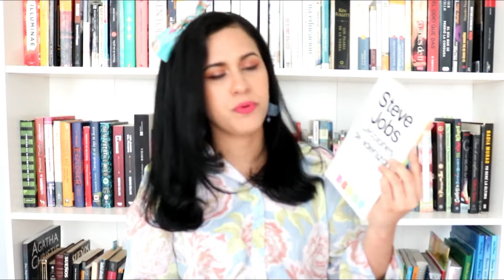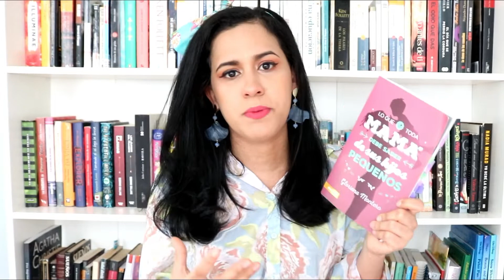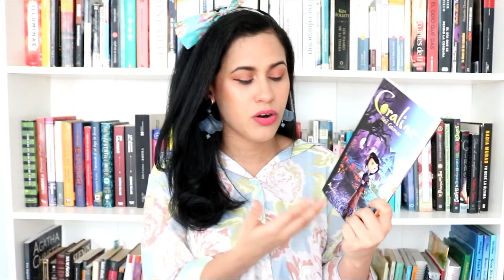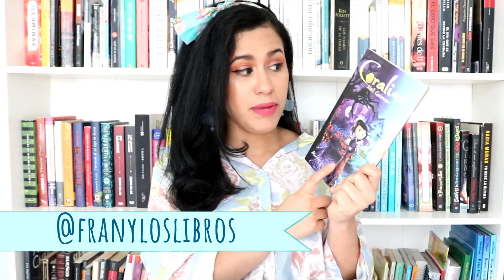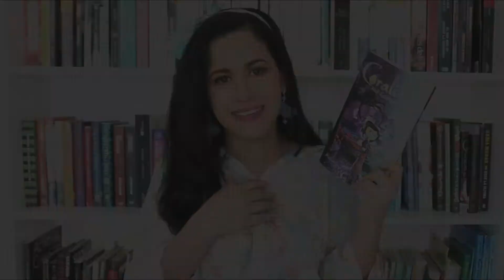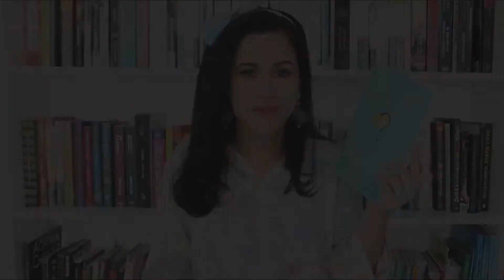WRAP UP MAYO 2019 ♥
Holaaa! Hoy les traigo el video de los libros que leí en mayo, exactamente fueron 6 y la mayoría me gustaron mucho, recomiendo más que nada a Cometas en el cielo.

Gracias por todo el apoyo que ustedes me dan, gracias por verme y por sus likes, un fuerte abrazo desde el alma. ♥

¿Quieres regalarme un libro?

❤Correo Electrónico❤